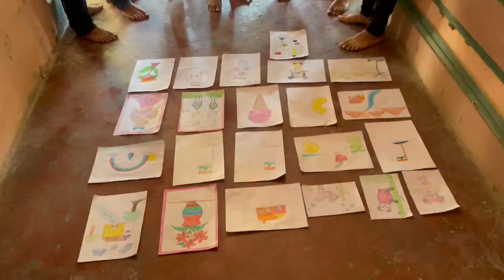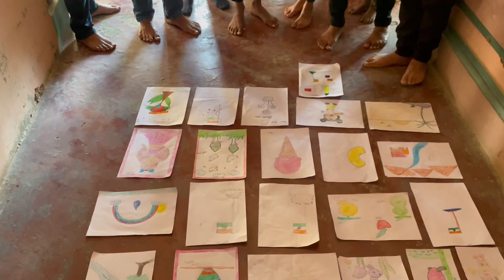PAHAL EK NANHA KADAM. Episode 1. CHILDRENS DAY SPECIAL Quantum University. Social Work. Education.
About Video;-
hello guys is video ke andar maine apni university ke ek community ko prrsent krte hue ek blog bnaya hai jo ki CHILDRENS DAY SPECIAL hai aur hmara ye group social works ke liye kaam krta hai esme ham log apne aas paas ke gaon me jate hain aur logon ko diffrent way me jaagrook krte hain aur education ko badhawa dete hain to aap logon ko ye blog bahut pasand aaega to pasand aaye to like comment aur subscribe ko thoda sa support kar dena please ❤️🙏🙏🙏🙏🙏👍👍👍
my favourite  ||

first video
vlogs
First vlog
First video
Blogs
Hindi vlogs
Vlogs in India
Indian vlogger
Deshi vlogs
Deshi vlogger
Village vlogs
Town vlogs

first video
vlog
First vlog
First video
Blogs
Hindi vlogs
Vlogs in India
Indian vlogger
Deshi vlogs
Deshi vlogger
Village vlogs
Town vlogs